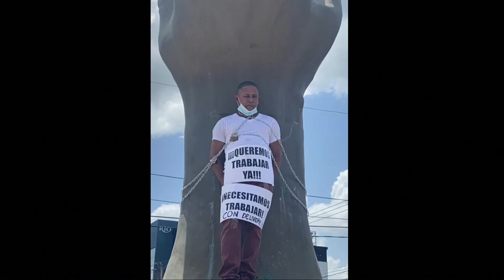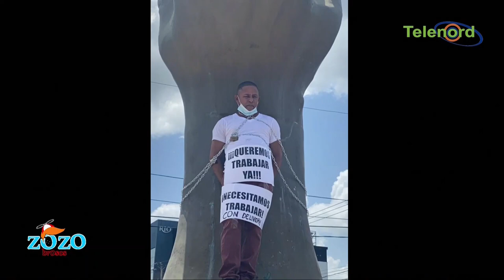Se encadena dueño de negocio de comida rápida quiere Delivery en toque de queda